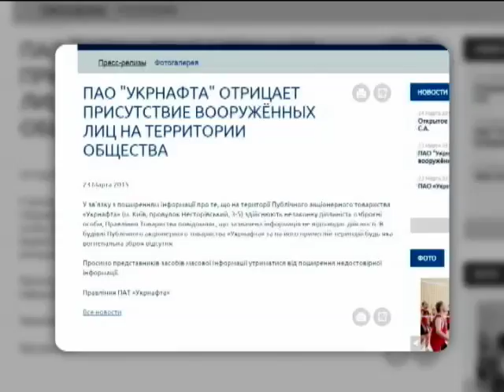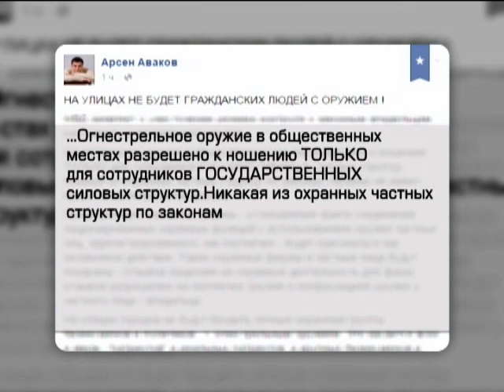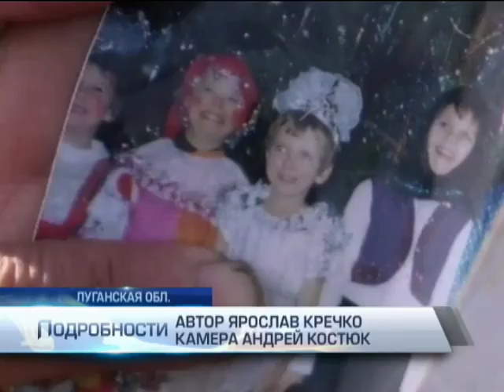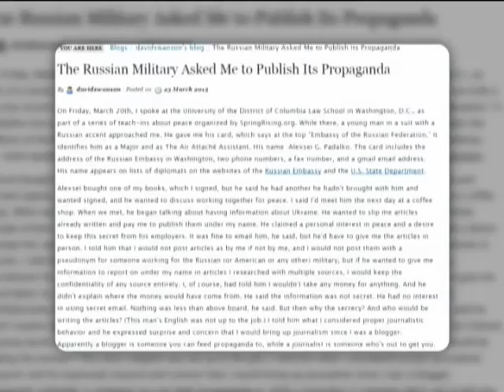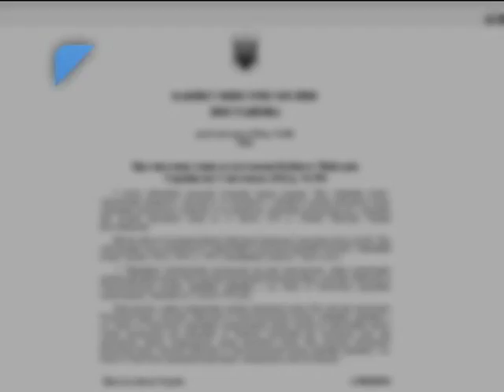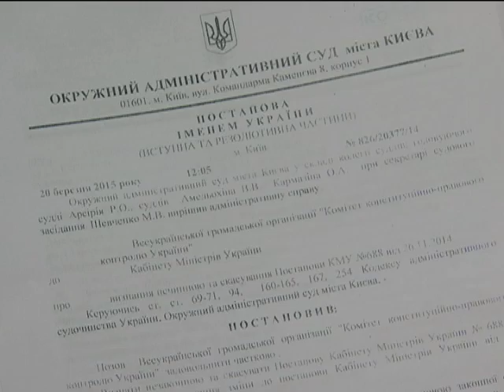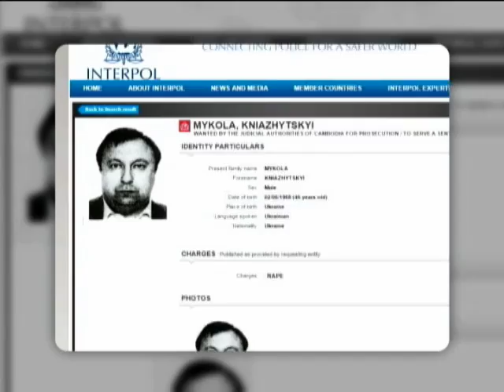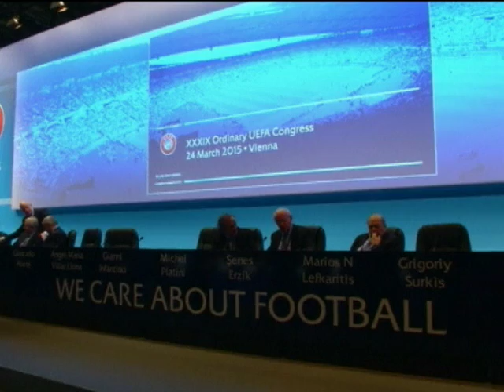Подробности, выпуск за 24 марта 2015 года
Драка, стрельба и поджог. Одесса. Весна на Заречной улице. Турбомеханический жанр. Кого российские спецслужбы обвиняют в шпионаже?

Наезд на LifeNews. Что следственный комитет искал в офисе Кремлевского рупора и нашел ли?

Киев без прокурора. Почему уволен Юлдавшев, и кто займет его место?